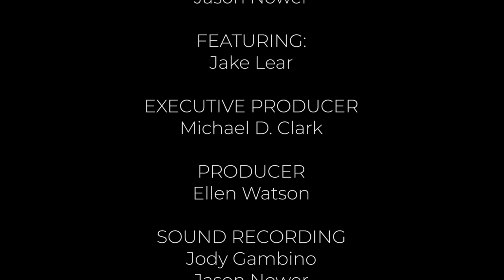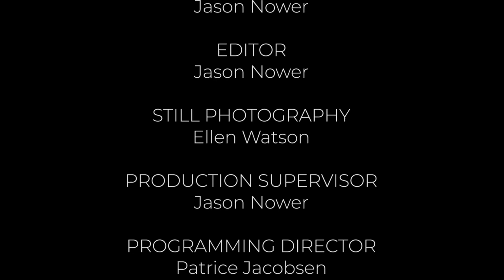Jake Lear - East End Underground - 6/7/21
This a recording of Jake Lear preforming on LTV's East End Underground

EAST END UNDERGROUND is a performance-based music show featuring local bands playing their original music. Filmed at LTV,  the Public Access Station for the town of East Hampton, NY,
this show intends to provide the community with a unique visual and audio experience. We want the viewing audience to be entertained, educated and inspired by this show, featuring a broad selection of the talented musicians with ties to the East End.

Here is a review of him from ELMORE MAGAZINE:

Jake Lear opens his latest album, Lost Time Blues, with a big, wide-open, shake-the-walls drum groove, announcing the start of a blues/rock cornucopia that excites at every turn.

Lost Time Blues was recorded almost entirely live, with minimal overdubs. The result is a hard-nosed sonic sound with a spontaneous energy. According to Lear, he attacked the album with a disjointed approach, aiming for everything from “barrel house bar band to country or folk blues,” and achieves his goal. The album is a vibrant and consistent listening experience.

The lively, groove-inducing, guitar jam of “Streets of Michelangelo” sounds like something the Black Crowes might have concocted around 1992, while the acoustic, Dylan-esque “Ragged and Dirty” wouldn’t have been out of place on the Rolling Stones’ Beggars Banquet. Lear also works the acoustic angle well on “Muddy Water,” where his folk influences really come through.

The Stevie Ray Vaughan inspired Texas boogie “Sure Gonna Miss You” is a standout track that absolutely stings with its guitar venom. The lightning-striking-a-juke-joint feel continues with the raucous “Sometimes” before wrapping up the album with the delicate, nimble-fingered slow blues of “Bluebird.”

Lost Time Blues is the perfect marriage of Highway 61 Revisited and Texas Flood. The elements that made those two albums classics are alive in Lear’s music and blend into a fresh, expressive, musical vocabulary.

Elmore Magazine

Filmed at LTV on June 7, 2021